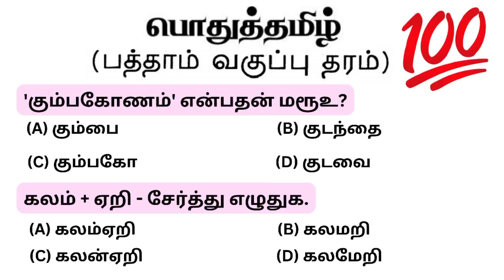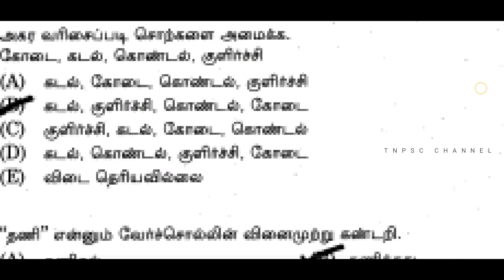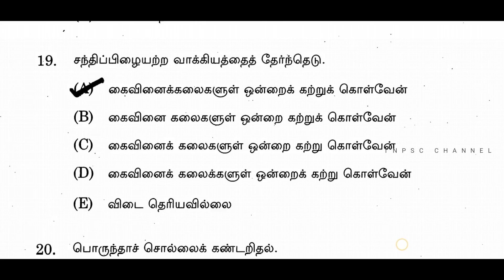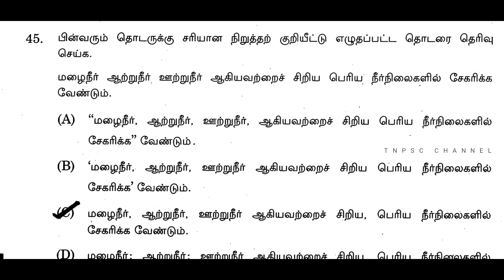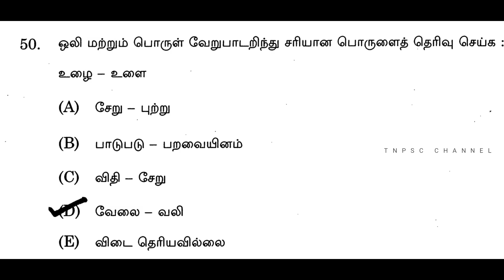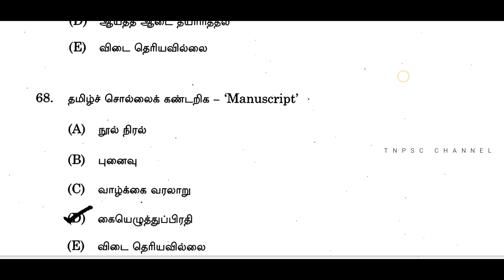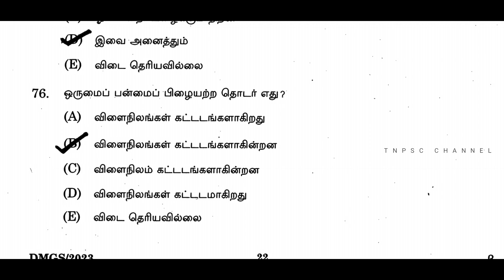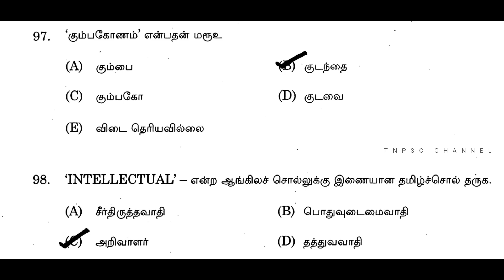tnpsc group 4 exam in 2024 | மாதிரி வினா தாள் | vao | பொதுத்தமிழ் வினா விடை | group 2 | group 3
tnpsc group 4 exam in 2024 | மாதிரி வினா தாள் | vao | பொதுத்தமிழ் வினா விடை | group 2 | group 3 | group 1

TNPSC CHANNEL